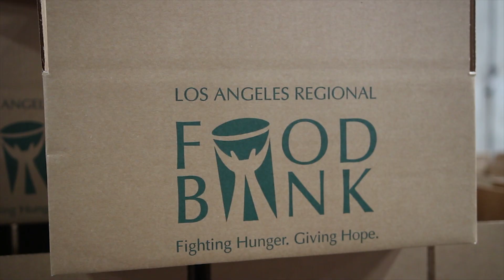Team Honda Week of Service 2018: Los Angeles Food Bank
During Team Honda Week of Service, Honda Community Action Team volunteers joined the Los Angeles Food Bank in its mission to make sure no one goes hungry in Los Angeles County.